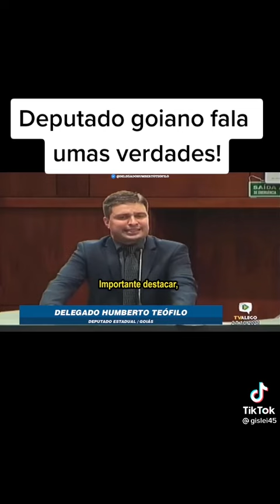Delegado diz que é preciso ter coragem para criticar Judiciário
Juízes têm aumento de até 177% no valor de auxílio-saúde em Goiás